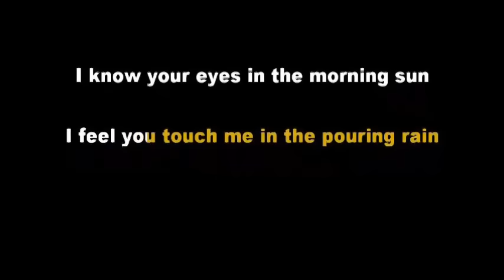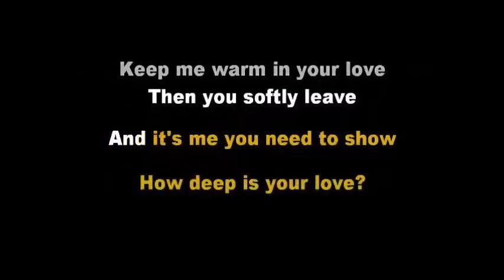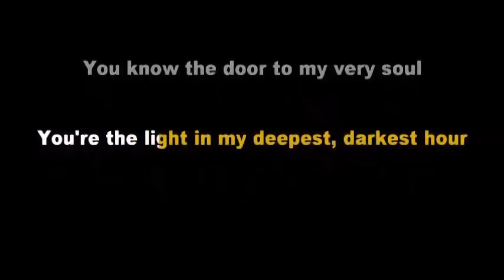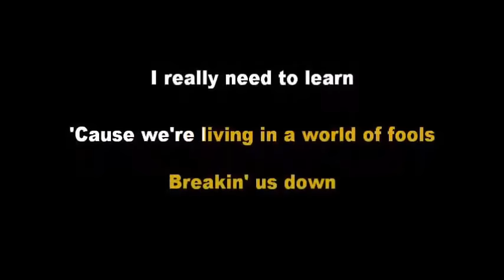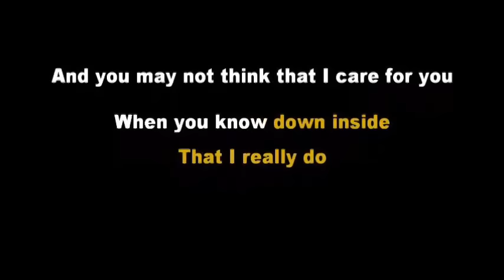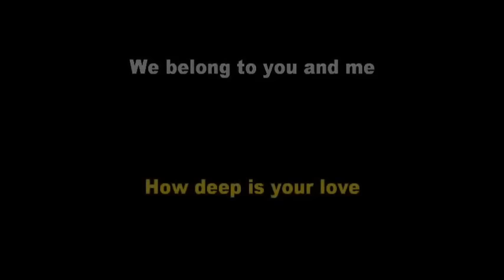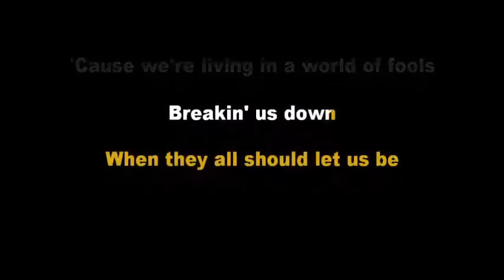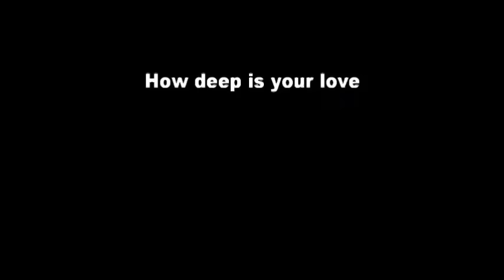Bee Gees - How Deep is Your Love (Acoustic Guitar Karaoke Version)